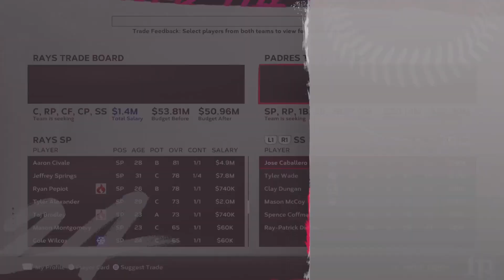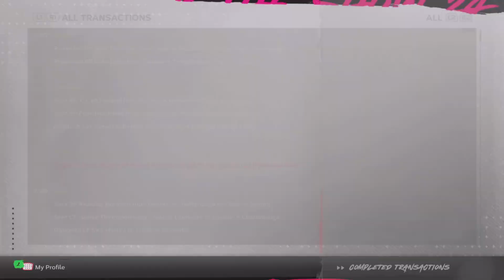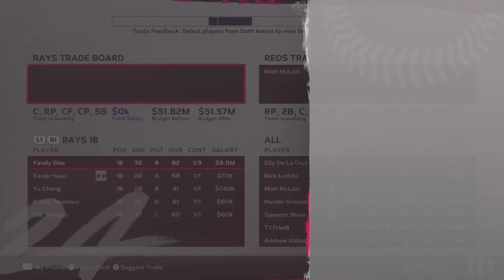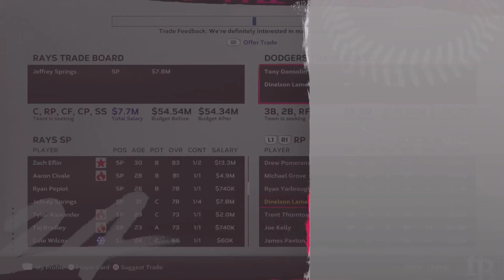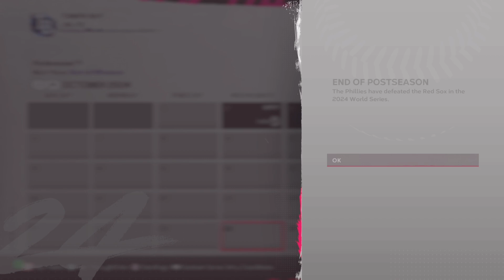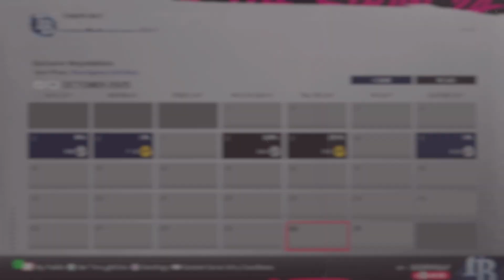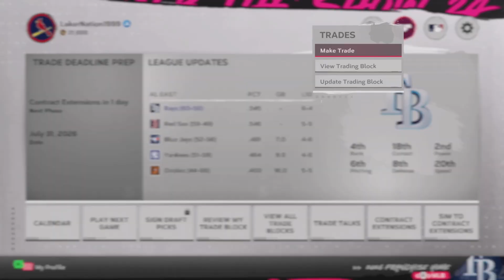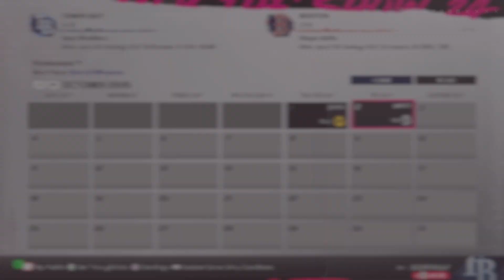MLB The Show 24 Tampa Bay Rays Franchise Mode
The Rays are the next team we try and get to the World Series in Franchise Mode!